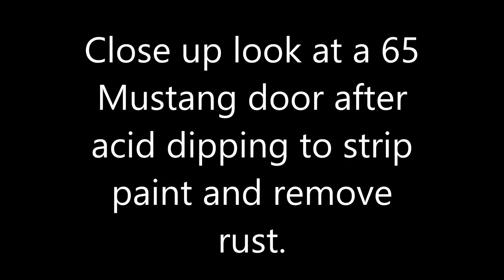65 Ford Mustang door after acid dipping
Here is a closeup look at a door from a 65 Ford Mustang after our acid dipping process.  We do this every week and are still amazed at how stuff looks after our process.  Most of the metal looks like brand new metal.  Totally clean metal, no residual media to deal with, and treated with a corrosion inhibitor to guard against re-rusting.  Keep it dry and it will look exactly like this for years.  Simply put there is no better or cost effective way to clean sheet metal like this.   Acid dipping done by MetalWorks Paint & Rust Removal in Eugene, Oregon:   metaldipping.com